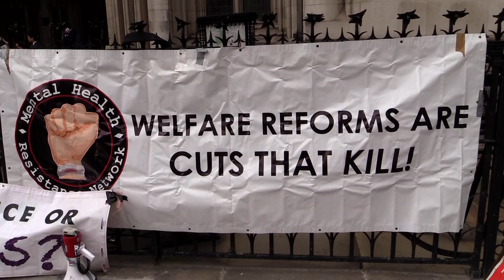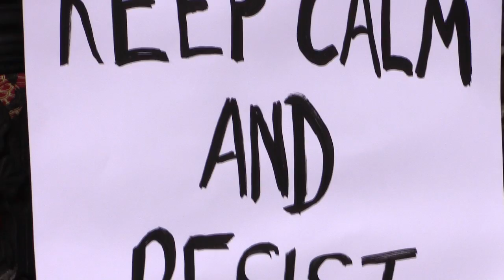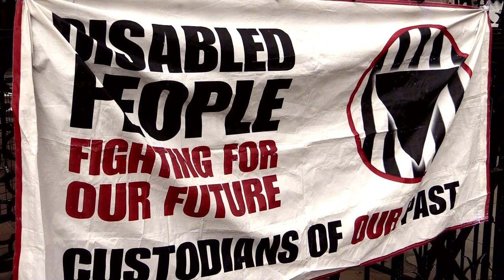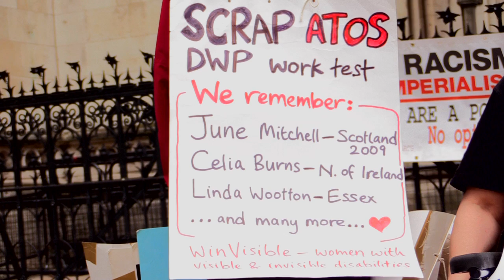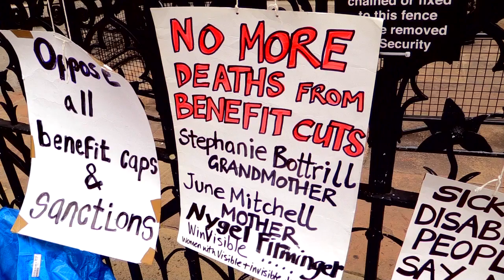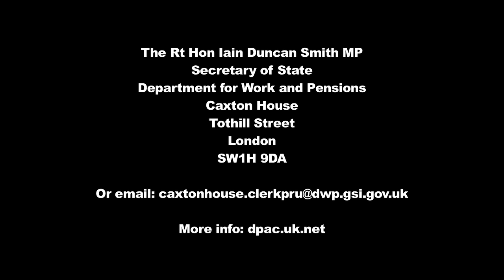Iain Duncan Smith in the dock for defending unfit for work tests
As the Department of Work and Pensions are summoned to the Royal Courts of Justice to explain what changes, if any, they are proposing to make to the work capability assessment (WCA), the Mental Health Resistance Network and DPAC hold a vigil  outside to remember all the people who have died due to the horrendous stress and fear this process has caused, and the hundreds of thousands more who are suffering at the moment.
Please show your support by writing to Iain Duncan Smith to inform him that you are aware of the case and that you support the claimants' fight for justice: The Rt Hon Iain Duncan Smith MP, Secretary of State, Department for Work and Pensions, Caxton House, Tothill Street, London SW1H 9DA, Or email